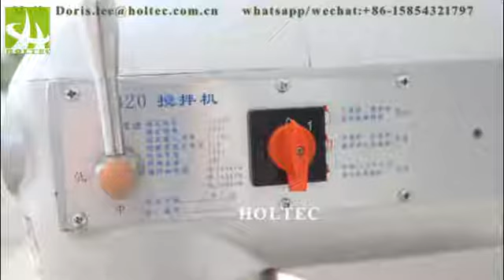B series Planetary Mixer - mail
The planetary mixer produced by our company is of advanced design, small size and weight,  low noise, high efficiency ,easy to be operated and maintained and convenient cleaning.It is widely used in hotel, restaurant, bakery house, and other food processing unit to mix cream or egg as well as to make dough and mix other materials.. It is the ideal equipment for processing cake product.